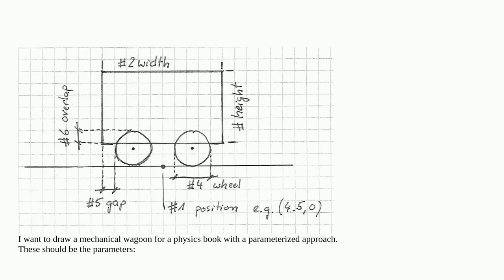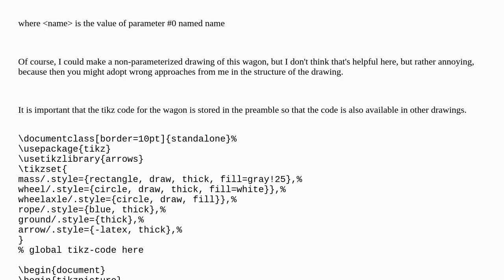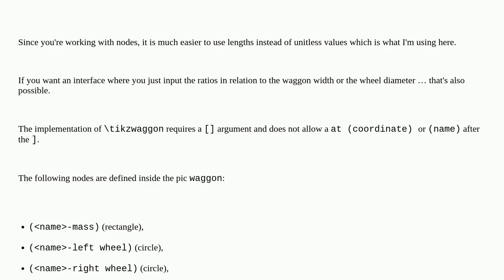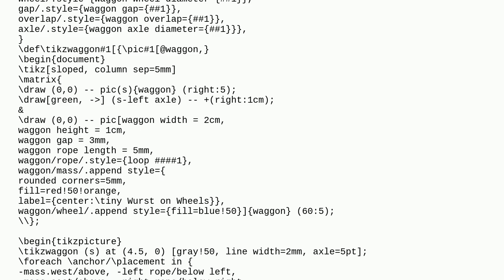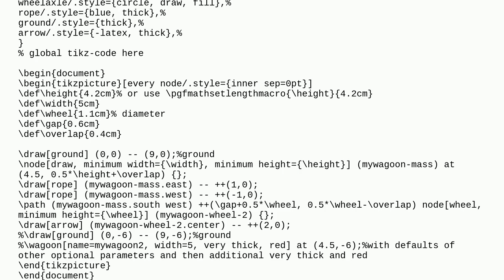Mechanical wagon parameterized with pgfkeys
A special thanks goes out to the community

  tikz-pgf pgfkeys